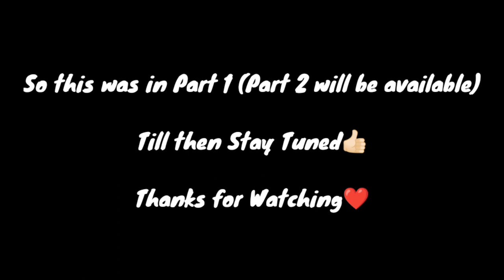Pickup Body Work - (Part 1) Making of Shelter/Ghud | Tata Intra V10 AC (BS6) | Amazing Technology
Tata Intra V10 AC (BS6) Body Work
(Part 1) Body Work - Making of Shelter/Ghud

In this Video you will see Body Work of Tata Intra V10 AC (BS6) Body Work.
The process of Making Body 👍🏻.

Material Used :

1) Angle bar
2) Square tube/bar
3) Iron patties

Keep Supporting ❤️